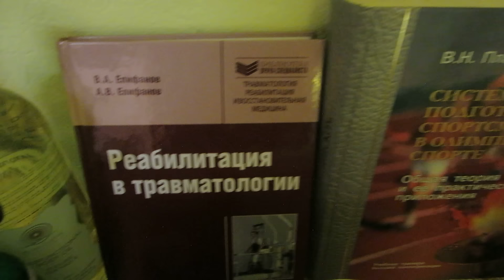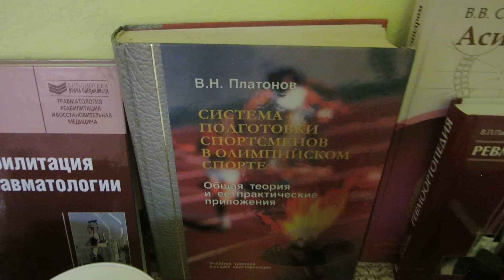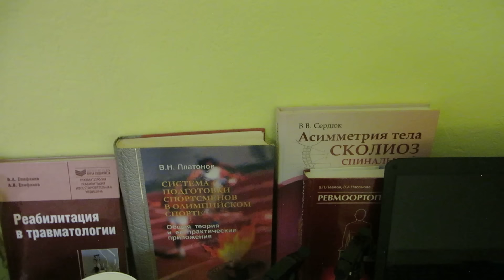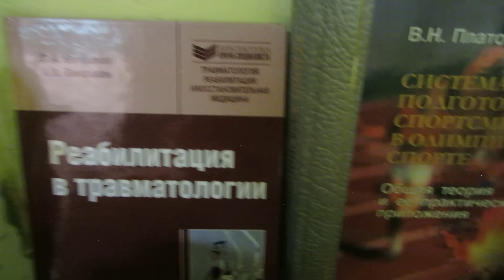Антицеллюлитный комплекс Киев (Центр) / Massage Kiev.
Массажная студия Михаила Гузь.